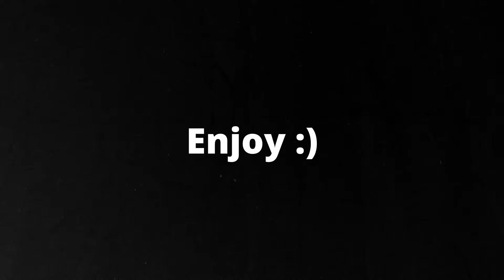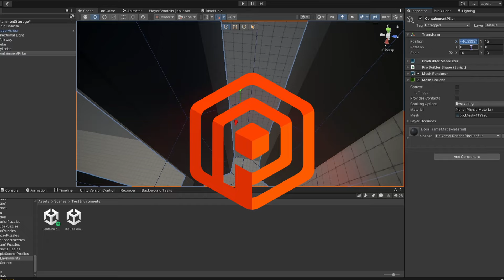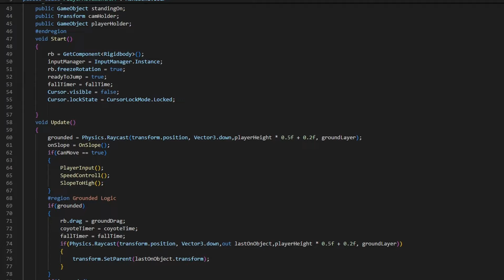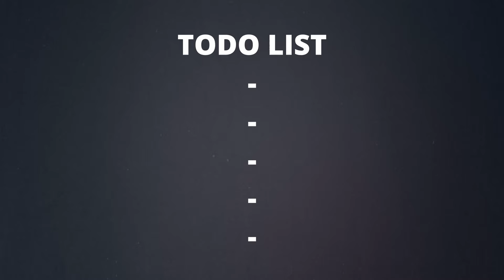1 Year Of Indie Game Development | The Flux Phenomena | Devlog #1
Hey, Im Tsea.
And me and my friend @snowballtheanvil have spent the last year making a first person puzzle game inspired by games such as portal and the entropy centre!

Massive thanks to @Qixel_ for the video they made about our demo!

Amazing people who inspire me:
BenBonk, Dani,  lazy tea studios, martincitopants, game theory, vscause, deynum studios, thin matrix, tommyinnit, Dani tutorials, brackeys, addy Valentines, Pirate Software, instagalactix and many more